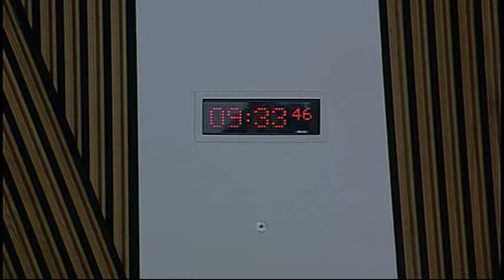Education and Culture Committee - Scottish Parliament: 21st April 2015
- Scottish Parliament Education and Culture Committee. Agenda

1. Decision on taking business in private: The Committee will decide whether to take item 3 in private.

2. Educational Attainment Gap (The Role of Employers): The Committee will take evidence from—
Grahame Barn, Head of Membership Services, CECA Scotland;
Phil Ford, Strategic Partnerships Director (Scotland), CITB Scotland;
Barry McCulloch, Senior Policy Advisor - Scotland, Federation of Small Businesses;
Paul Mitchell, Head of Employment Affairs, Scottish Building Federation.

3. Draft Budget Scrutiny 2016-17: The Committee will consider its approach to the scrutiny of the Scottish Government’s Draft Budget 2016-17.

4. British Sign Language (Scotland) Bill (in private): The Committee will consider a draft Stage 1 report.